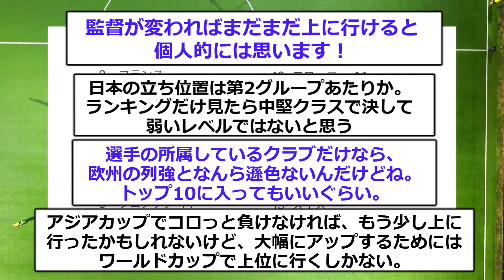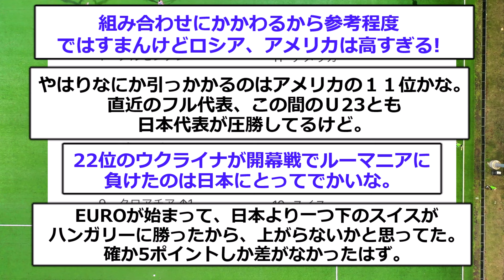【朗報】W杯に向けて重要な歴代最強日本代表のFIFAランキングが上昇！！！！！！！！